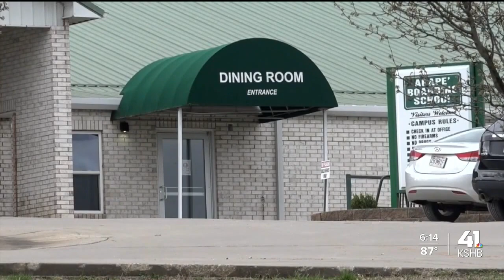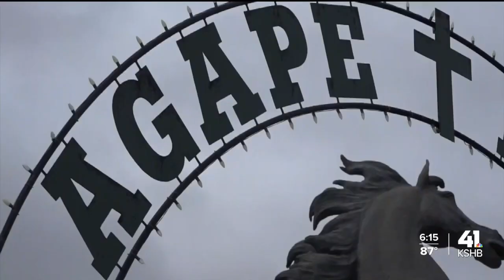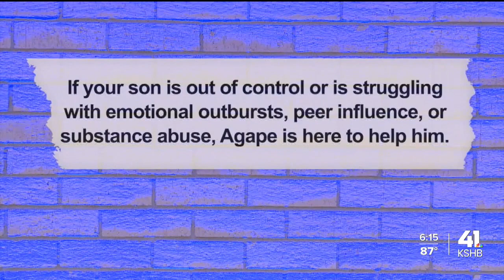'It sounds like torture rooms': Attorney calls on AG Eric Schmitt to close Agape Boarding School